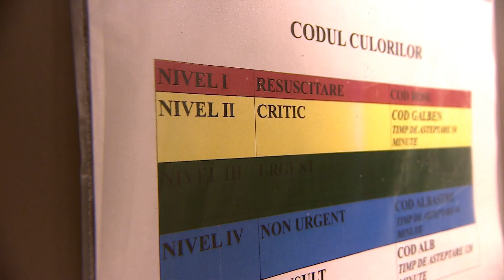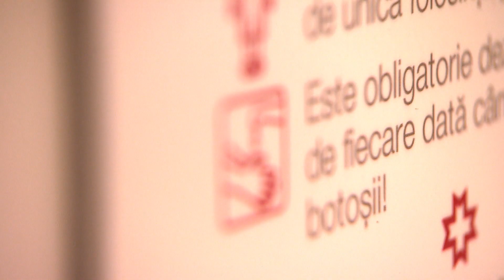Medicii performanței: Nirvana Georgescu